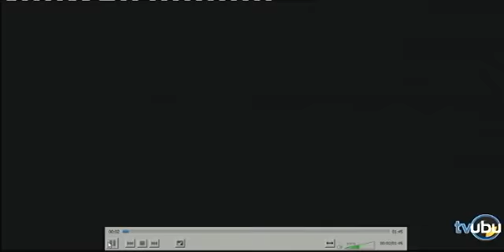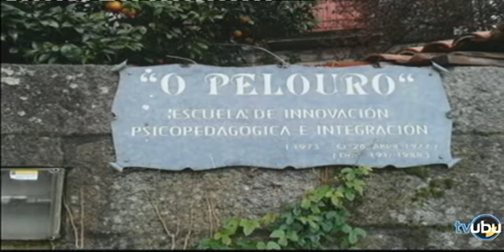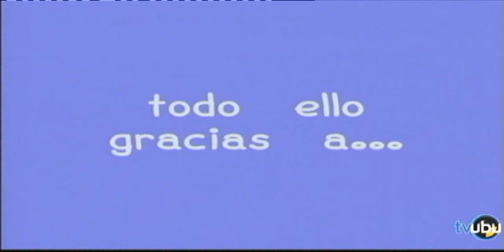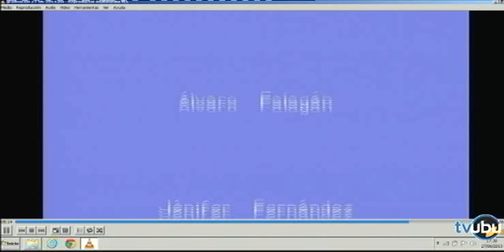Graduación Licenciatura en Pedagogía UBU. Junio 2013.